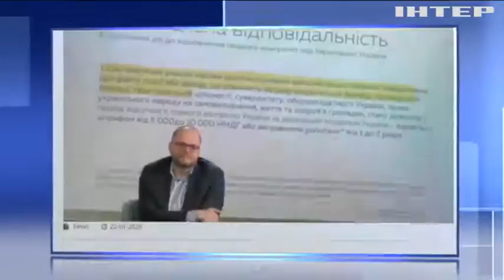У Європейській федерації журналістів занепокоєні утисками свободи слова в Україні